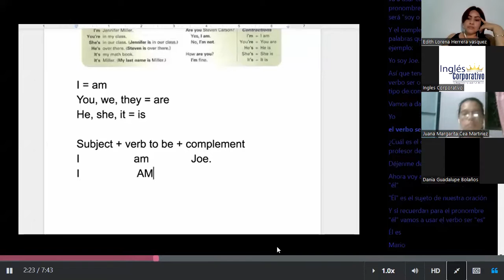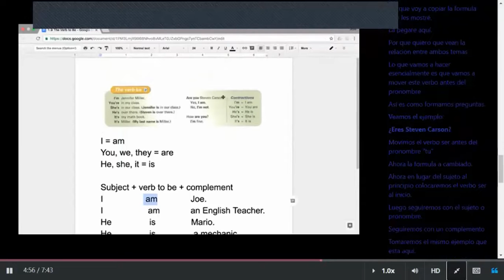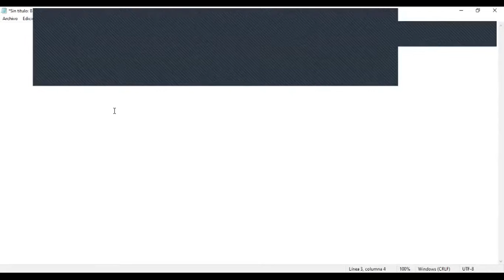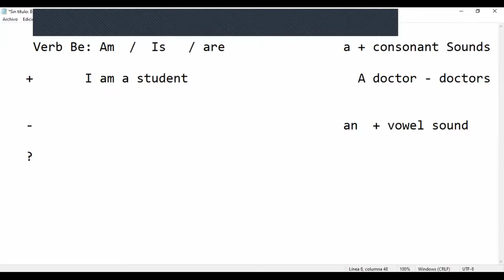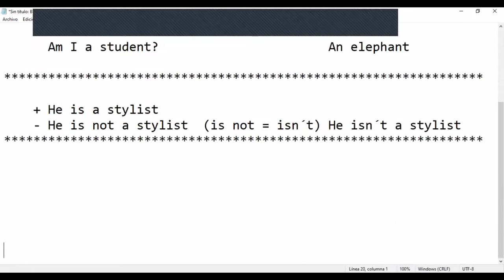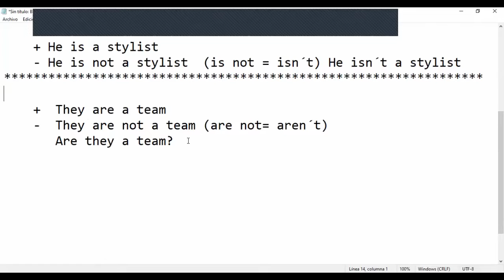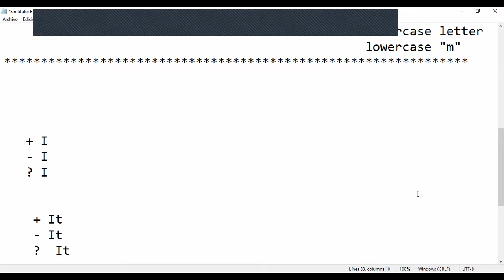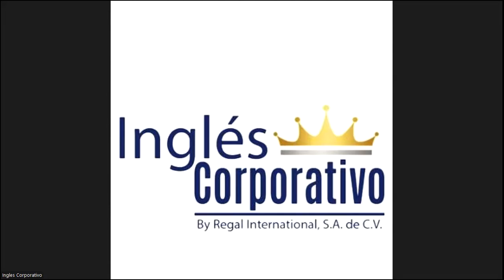Class 4-3-03-2023 - FI-REGA-117 - Caleb Nuñez - The Verb to Be Part II